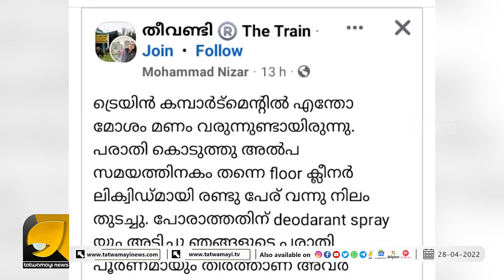ജനങ്ങളുടെ കൈയ്യടി വാങ്ങി തലയുയർത്തി ഇന്ത്യൻ റെയിൽവേ | INDIAN RAILWAY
വിപ്ലവം നടത്തുന്ന ഇന്ത്യൻ റെയിൽവേ അനുഭവ സാക്ഷ്യവുമായി ജനങ്ങളും